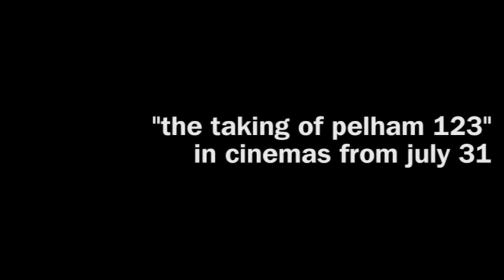Interview with Tony Scott, director of The Taking of Pelham 123 - and film review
Interview with director Tony Scott and critic's review of Pelham 123 - Time Out London